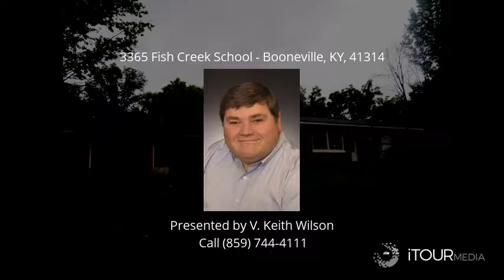3365 Fish Creek School Booneville 41314 - MLS #1615191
Nice masonry brick ranch with 3 bedrooms, 1 full baths, Living Room w/fireplace, all located on 9.2 acres. Case # 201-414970. Sold as-is, where-is. For more information on Lead based paint, radon gas, mold notices, electronic bidding and earnest money procedures contact LA. Property is listed UI (Uninsured). Equal Opportunity Housing.